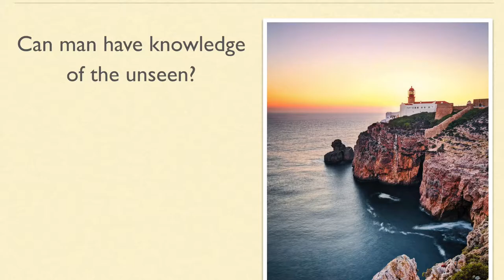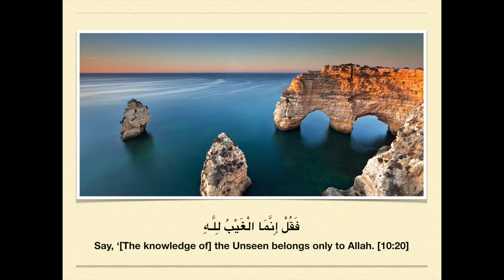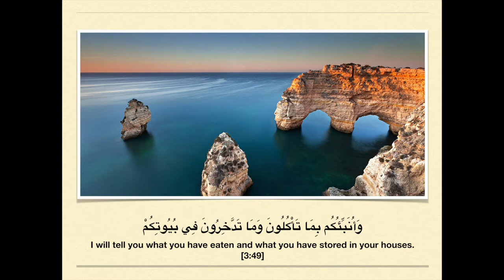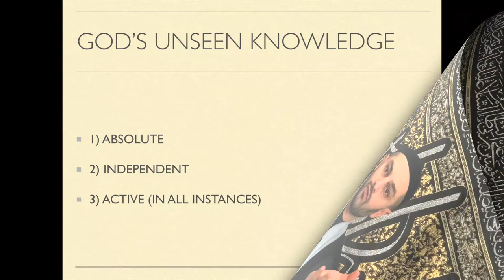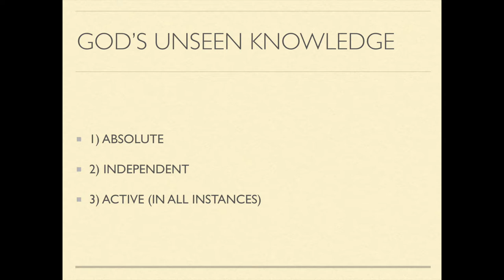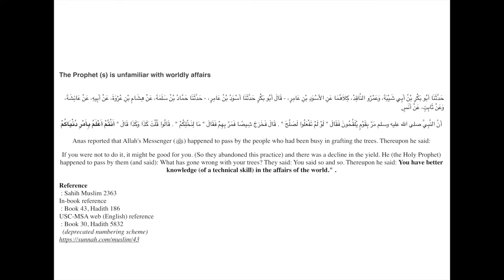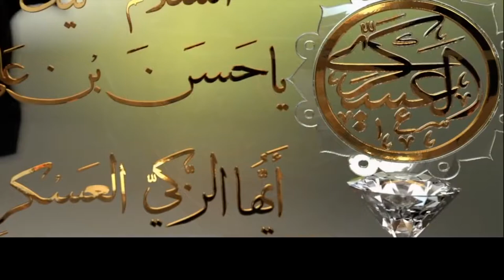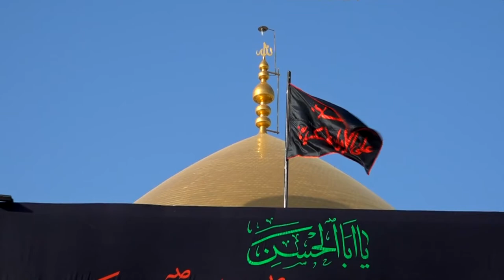Can Man Have Knowledge of the Unseen? Imam Askari (a) - Seyed Abbas Razavian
Timestamps:
0:00 Verses of the Quran that refute knowledge of the unseen
2:04 Verses of the Quran that prove knowledge of the unseen
5:14 Reconciliation of these two types of verses
10:10 Life of Imam Hasan al Askari (a)
17:19 Details of the martyrdom of Imam al Askari (a)

Examining verses of the Quran about the unseen, we find two categories that seem to contradict. One group states that only God has knowledge of the unseen while another group shows that others besides Him acquire it. In order to understand how we can reconcile these verse please watch the video.

At the end, the distinguishing feature of the life of the 11th successor of Prophet Muhammad (s), al Imam al Hassan al Askari (a), is explained along with the last moments of his blessed life.